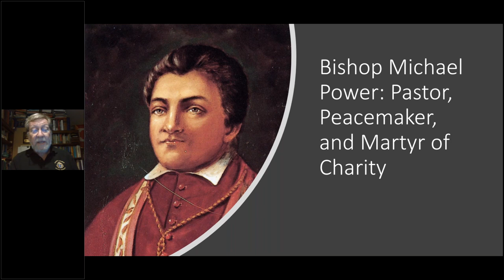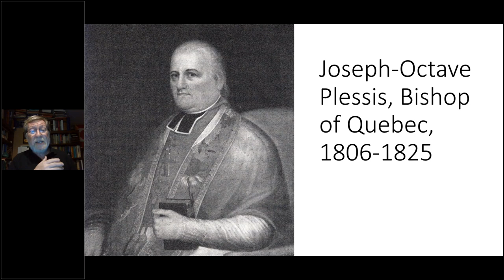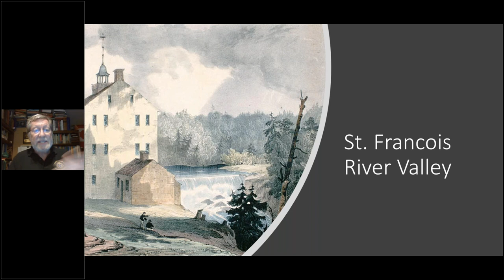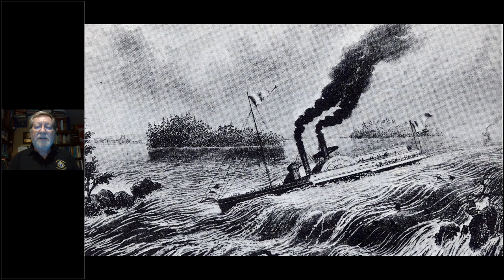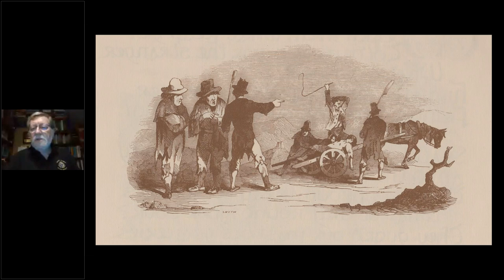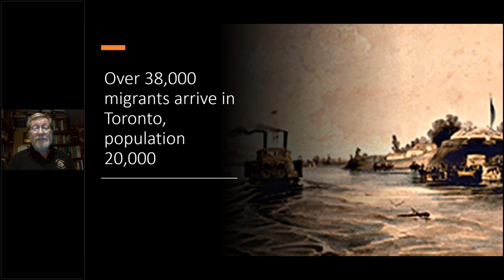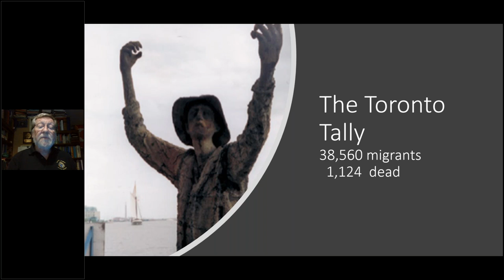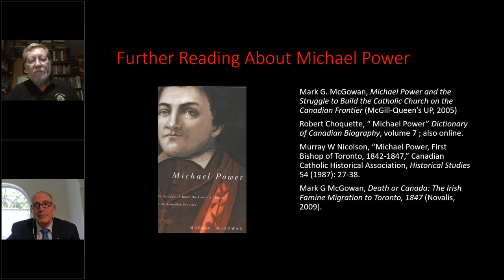Bishop Michael Power Pastor, Peacemaker and ‘Martyr of Charity’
The role of the Catholic Church and Irish Famine migration in British North America is noteworthy, especially in this time of global pandemic. In Canada, the death of Bishop Michael Power in the fever shed of Toronto in 1847 is a poignant reminder of how many clergy, religious, and lay persons put themselves in mortal danger to serve others. Toronto’s first bishop, he is a candidate for canonization as a martyr of charity. In a free webinar, Dr. Mark McGowan, a Knight of Columbus and church history professor at the University of Toronto offers insights on Bishop Power’s ministry in a vast diocese, especially among the sick and suffering.